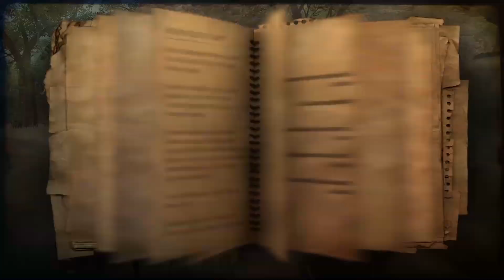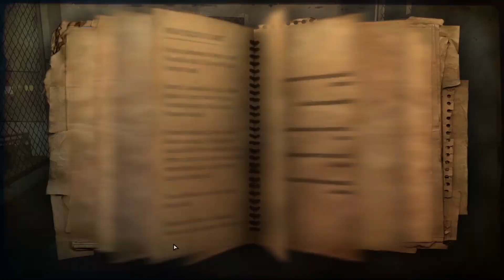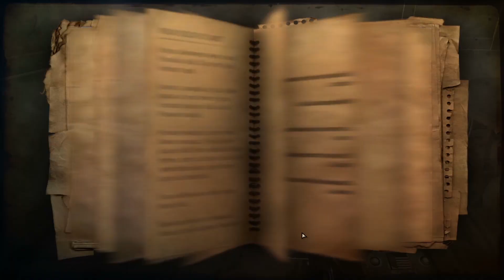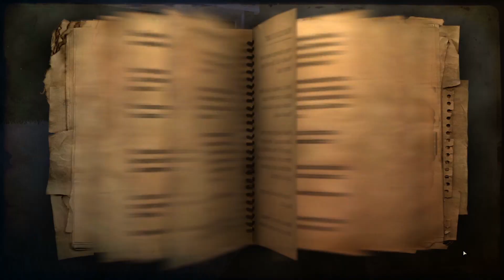Far Cry 2 | Ch. 39 "Flooded Mine"